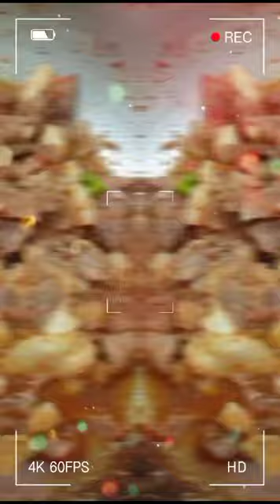asian style chicken karahi !!! | @ChefZee